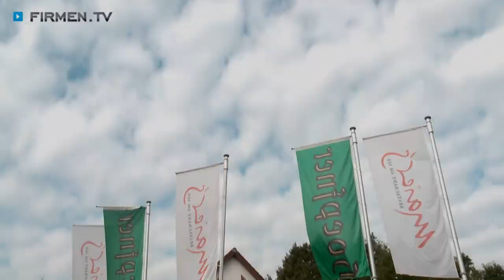Maier's Restaurant am See in Ettlingen, Landkreis Karlsruhe - Gasthaus und Partyservice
Zu Maier's Restaurant am See aus Ettlingen im Landkreis Karlsruhe finden Sie ein ausführliches Porträt

Maier’s Restaurant am See ist ein wundervoller Ort zum Feiern! Vom romantischen Dinner zu zweit bis hin zur Hochzeit unter freiem Himmel – hier erleben Sie Hochgenuss für alle Sinne!

Die idyllische Lage am Buchtzigsee in Ettlingen-Bruchhausen im Landkreis Karlsruhe macht das Restaurant zu einem beliebten Treffpunkt für Feinschmecker von nah und fern. Kulinarisch verwöhnt Sie der neue Inhaber der Gaststätte Thomas Heinz mit Köstlichkeiten der gehobenen badischen und mediterranen Küche. Eine saisonal wechselnde Tageskarte gehört ebenso zum Angebot des Gasthauses in Ettlingen wie ein Business-Lunch-Buffet.

Küchenchef Gerd Leuthner hat sich bereits durch Stationen wie das Hotel Bareiss in Baiersbronn und das Gasthaus Färberthor in Gernsbach einen hervorragenden Ruf erarbeitet. Sie können seine edlen Kreationen entweder im Restaurant, im Gartenpavillon oder auf der Terrasse mit Seeblick genießen. Wenn Sie lieber zu Hause feiern, nutzen Sie Maier’s Partyservice und Eventservice!

Gasthaus Maier’s Restaurant am See – keine Feier ohne Maier!

Weitere Infos zur Gaststätte Maier’s Restaurant am See in Ettlingen im Landkreis Karlsruhe finden Sie

Unternehmensgründung:
Das Restaurant wurde vor über 20 Jahren eröffnet und am 1.7.2013 von Thomas Heinz übernommen.

Mitarbeiterzahl:
4 Mitarbeitern/-innen unterstützen den Inhaber, der stets um das Wohl seiner Gäste bemüht ist.

Einzugsgebiet Kunden/-innen oder Gäste:
Die Gäste kommen vorwiegend aus Karlsruhe und Umgebung.

Leistungen, Produkte und/oder Spezialisierung:
Maier’s Restaurant am See bietet seinen Gästen gehobene badisch-mediterrane Köstlichkeiten in südländischem Flair. Der aus dem Gasthaus Färbertor in Gernsbach bekannte Küchenchef, Herr Leutner, verwöhnt mit einer saisonal wechselnden Tageskarte sowie mit einem hervorragenden Businesslunch-Buffet die Gaumen der Gäste.
Das Restaurant kann auch für Feiern aller Art reserviert werden.

Erfolgsfaktoren:
In der Küche wird großer Wert auf die Qualität der Zutaten gelegt. Alle Speisen werden stets frisch und mit viel Liebe zum Detail zubereitet, denn die Zufriedenheit der Gäste steht für Herrn Heinz und sein Team an oberster Stelle!

Erwähnenswertes:
Der Blick vom stilvoll eingerichteten Restaurant auf den See lässt Urlaubsgefühle aufkommen.
Das Restaurant bietet für bis zu 80 Personen Platz und ist ein äußerst beliebter Ort für Feiern aller Art.
Parkplätze sind ausreichend vorhanden, die nächste Stadtbahnhaltestelle ist zirka 400 Meter entfernt.

Zahlungsarten:
Die Gäste können bar und mit der EC-Karte bezahlen.

Öffnungszeiten:
Mittwoch bis Freitag: von 12:00 bis 14:30 Uhr und von 17:30 bis 24:00 Uhr
Sonntag: von 11:30 bis 14:30 Uhr und von 17:30 bis 24:00 Uhr
Montag und Dienstag Ruhetag.